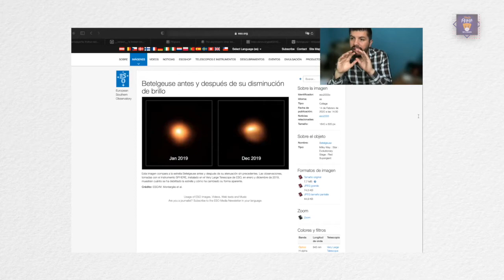Ayuda universitario a resolver misterio sobre el brillo de Betelgeuse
DGCS
UNAM
16 de Junio de 2021